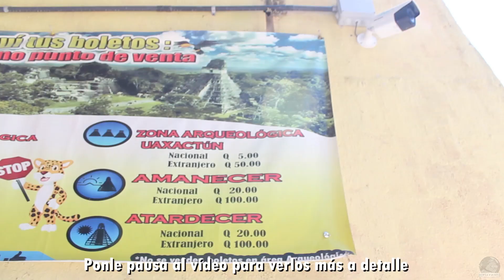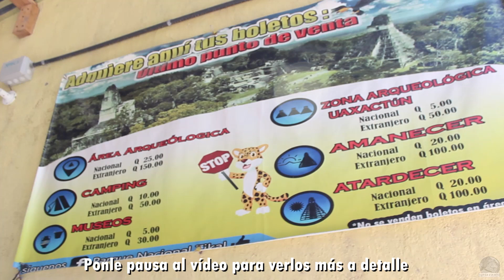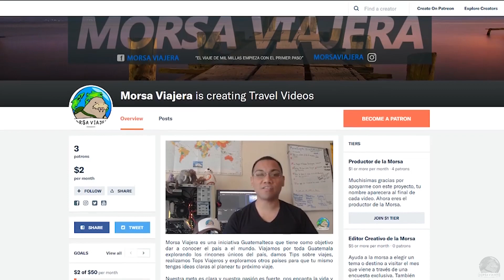TIKAL, La antigua ciudad MAYA de Guatemala | Tikal #2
Los antiguos Mayas construyeron la ciudad más grande conocida de la era prehispánica. En este vídeo encontrarás todo lo que necesitas saber para planificar tu viaje.

Link para descarga de REGLAMENTOS Y FORMULARIOS PARA REGISTRO E INSCRIPCION:
Link para descarga de LISTADOS DE EMPRESAS Y SERVICIOS TURÍSTICOS REGISTRADOS E INSCRITOS: